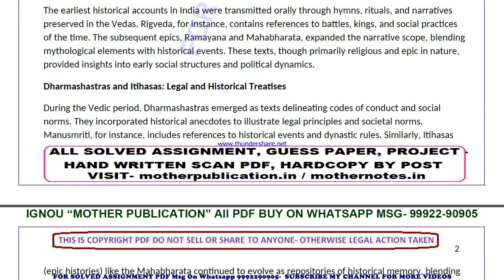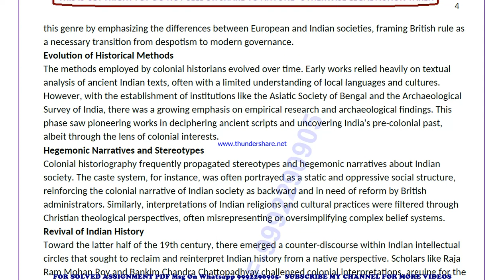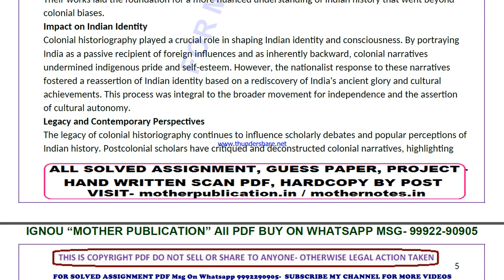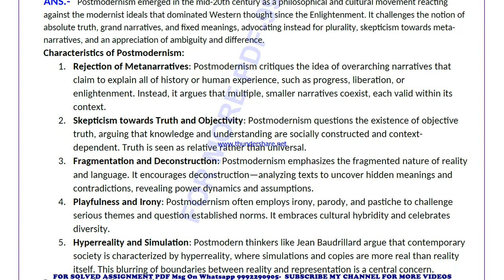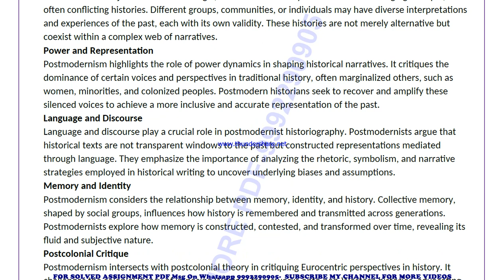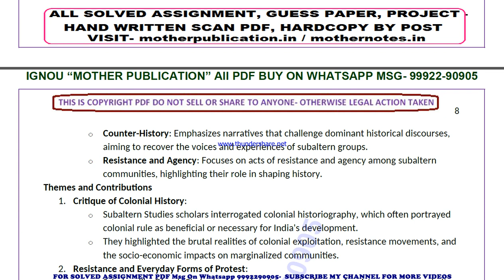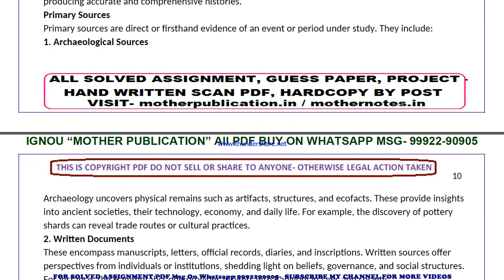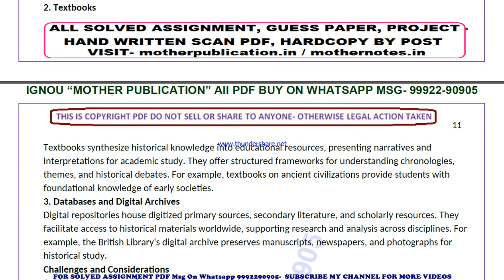MHI 103 solved assignment 2024-25 | MHI 103 solved assignment in ENGLISH 2025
price-
bag-30rs

IHNOU MHI 103 solved assignment 2024-25,
IHNOU MHI 103 solved assignment 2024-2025,
MHI 103 in ENGLISH solved assignment 2025,
IHNOU MHI 103 solved assignment,
IHNOU MHI 103 solved assignment 2024-25 in ENGLISH,
IHNOU MHI 103 solved assignment in ENGLISH,
IHNOU MHI 103 ignou assignment 2024-25 solved,
ignou IHNOU MHI 103 solved assignment free,
IHNOU MHI 103 solved assignment ignou 2024-25,
solved assignment ignou 2024-25 IHNOU MHI 103,